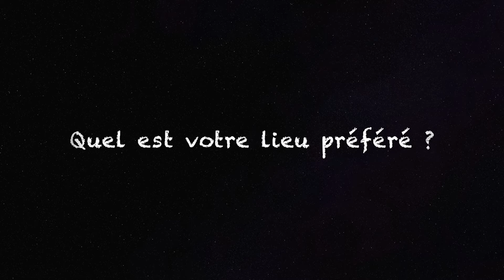Interview w/ Arigato Massaï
☞ Artiste: Arigato Massaï
✎ Interviewer : Emmanuel Bazin
📷 Images : Tibaut Chouara
▶ Montage : Antoine Chambe

Riptide Music